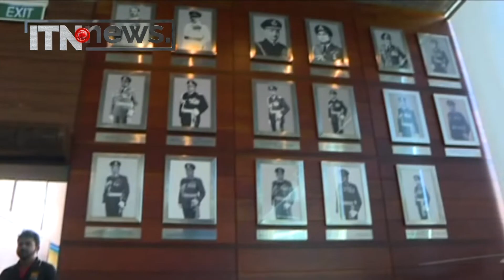කොළඹ රථවාහන තදබදය අඩු කරන්න ගුවන් හමුදාව